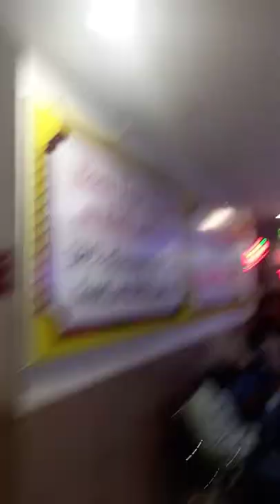solapur cinema house